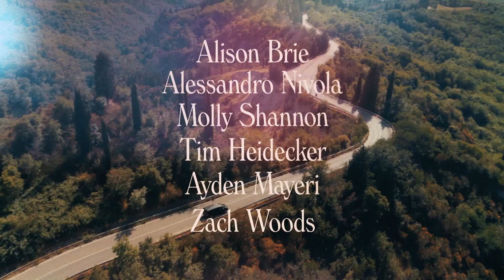Spin Me Round Official Trailer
Flown to an Italian immersion program on her company's dime, what starts as a romantic getaway devolves into chaos in this wild new comedy from director Jeff Baena (THE LITTLE HOURS).